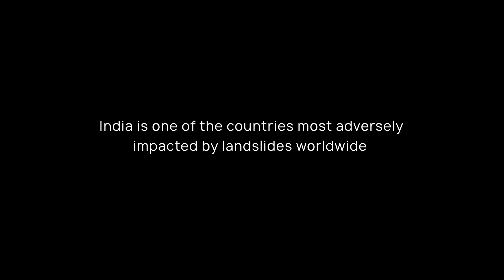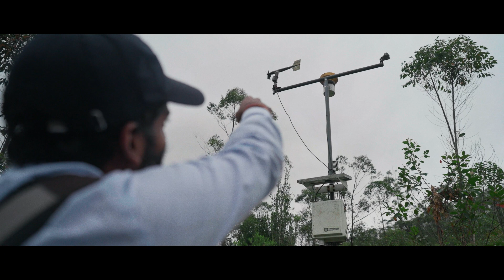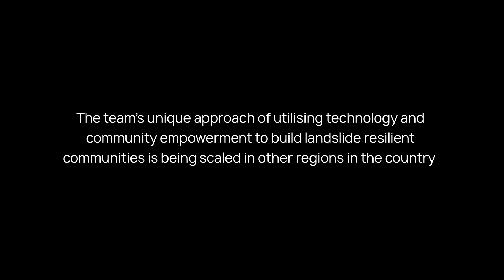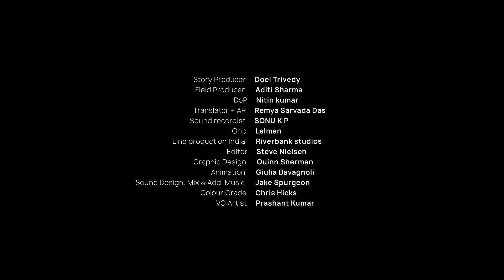Living Without Fear - 2023 Averted Disaster Award Winner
Living Without Fear is a short documentary film about the 2023 Averted Disaster Award Winner, the Amrita Center for Wireless Networks and Applications.

India is among the countries most impacted by landslides. The Amrita Center for Wireless Network and Applications uses a wireless sensor network to detect and provide early warning for landslides to in the Himalayas & Western Ghats regions of India. The intervention helps develop landslide resilient communities by bridging the gap between technology and society.  Scientists worked with community members to understand the challenges of living in landslide prone areas and the collaborated and co-designed solutions with them. The community members now hold social responsibility and actively participate in taking steps for building a landslide resilient community.